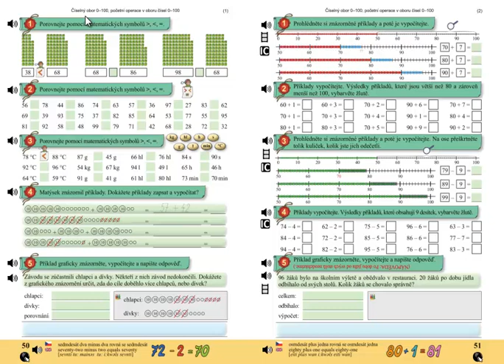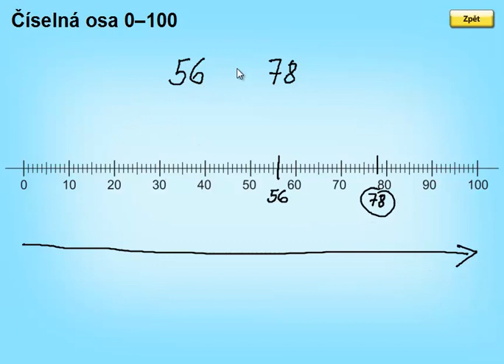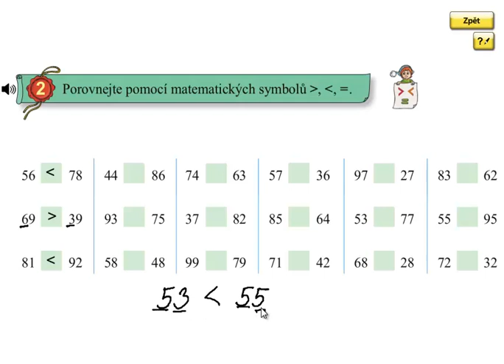Porovnávání čísel do 100; Matýskova matematika 5 díl, strana 50, cvičení 2